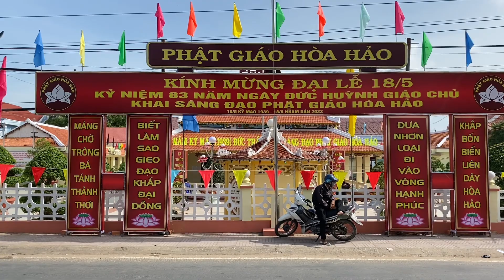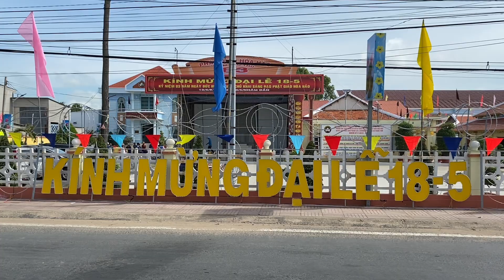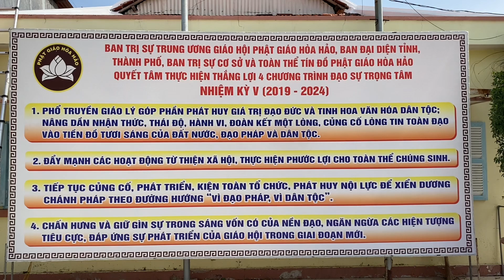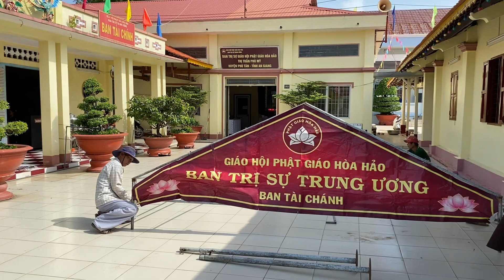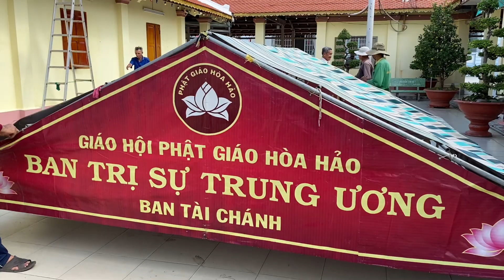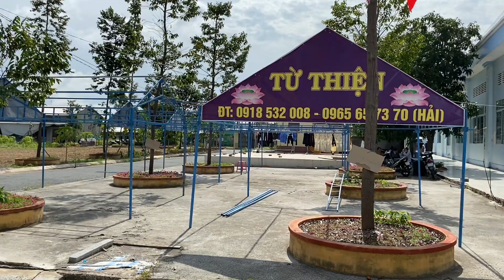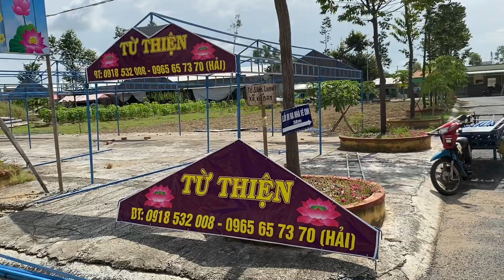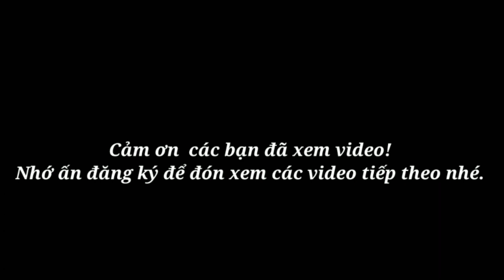Quang cảnh Chùa Thầy ngày 13/5 âl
Quang cảnh chùa Thầy ngày 13/5âl